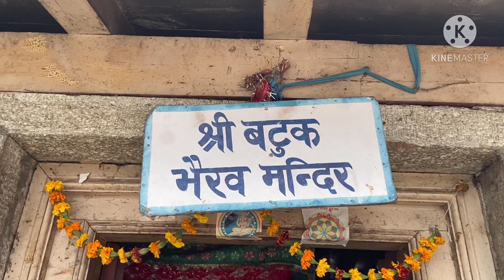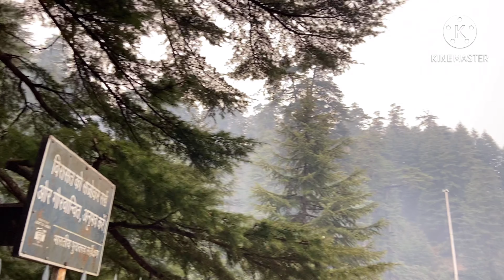BADAUN TO JAGESHWAR \\ DAY 2 //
BADAUN TO JAGESHWAR
 \\ DAY 2 //
SHRI JAGESHWAR DHAM
MANDIR DARSHAN
That way you won't miss any of my videos
Where you find every kind of stuff like travelling, market vlogs, gifts, baby products etc.